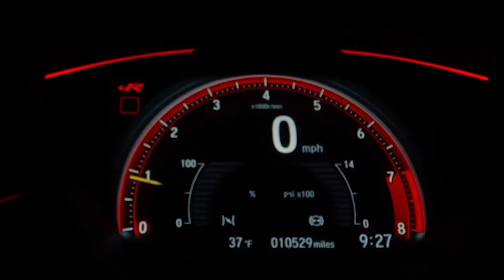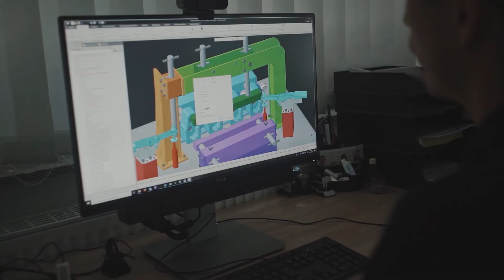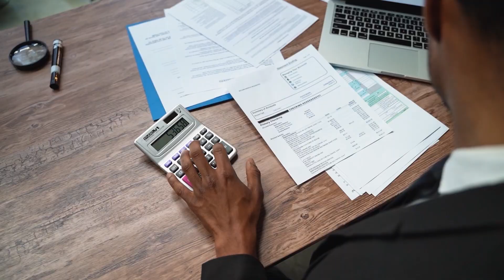Biggest MYTHS About Mechanical Engineering (Debunked!)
In this video, I bust some of the most common myths surrounding mechanical engineering. The field is often misunderstood, with misconceptions shaping how people perceive it. Join me as I separate fact from fiction and uncover the truth behind these widespread beliefs. Whether you're an aspiring engineer, a student, or just curious about the field, this video will give you a fresh perspective on what mechanical engineering is really about.